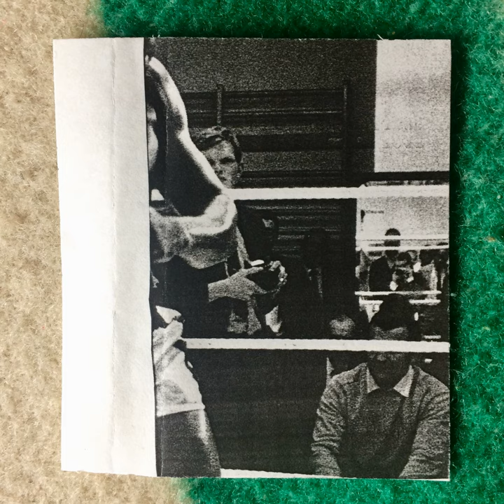Kinderklavier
Kinderklavier · Charles Copeland

Stroboscope